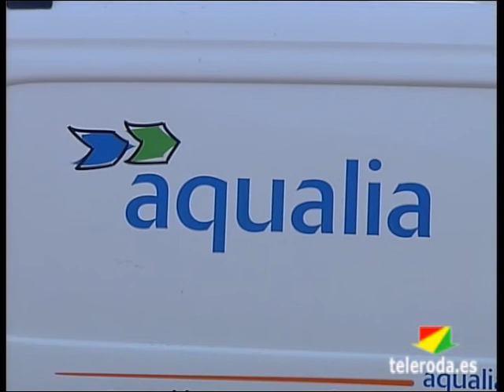Vicente Aroca defiende las "necesarias subidas" en el precio de diferentes servicios municipales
Recientemente, en una entrevista realizada en este medio de comunicación al alcalde de La Roda, Vicente Aroca, este defendió la necesaria subida de precios de algunos servicios, subidas que se han aprobado en las dos ultimas sesiones plenarias del consistorio.